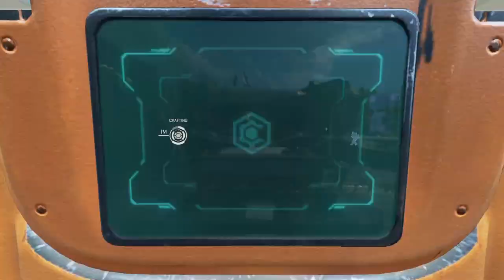Apex Legends_20230822172506